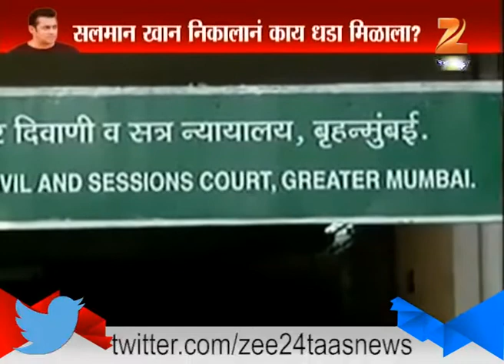Mumbai : Salman Khan Found Quilty In Hit and Run Case